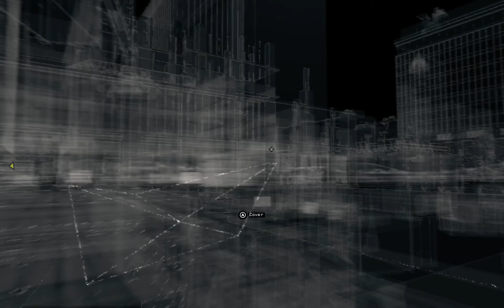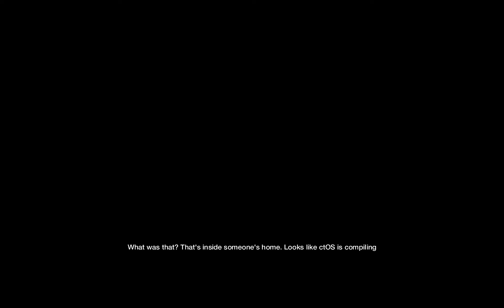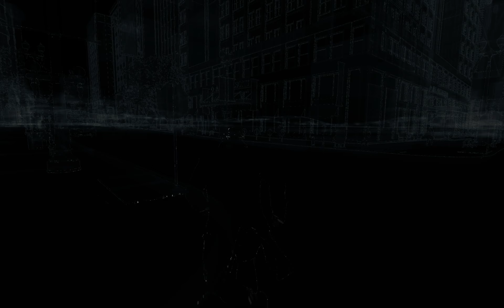Watch Dogs Episode 5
Hello Everyone!  Thanks for taking the time to check out another one of my videos!